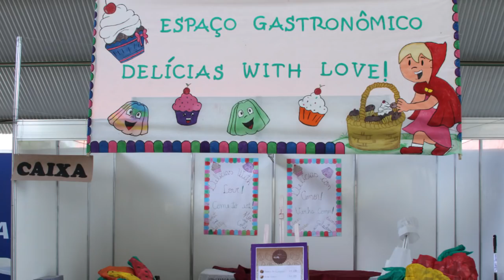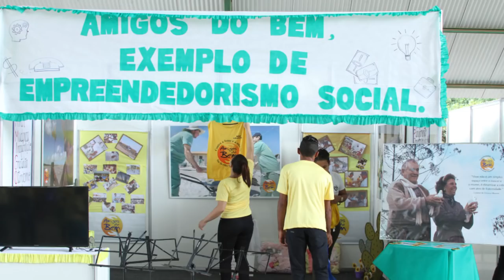1º Feira de Empreendedorismo no Sertão